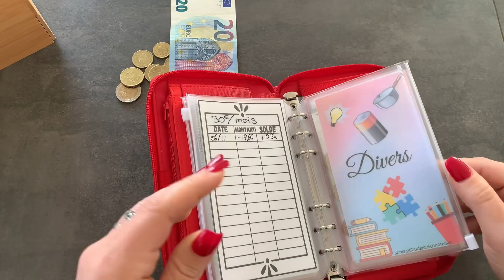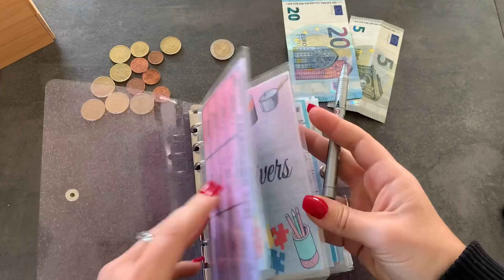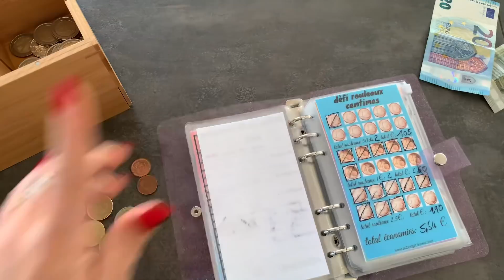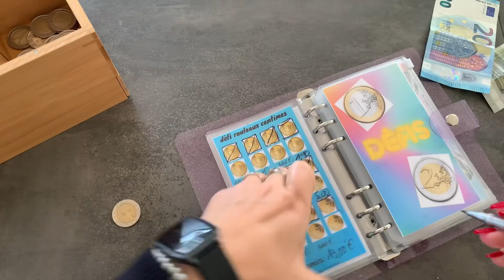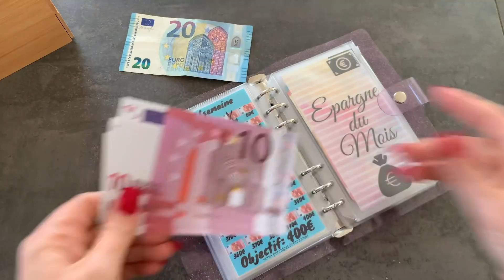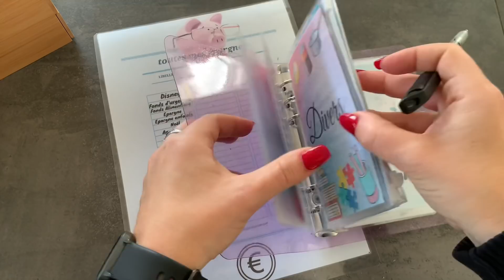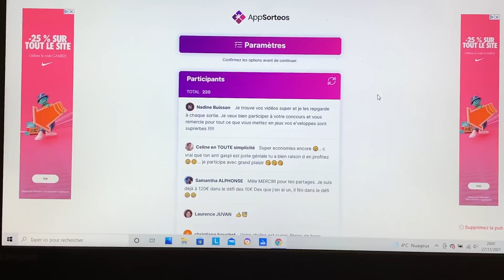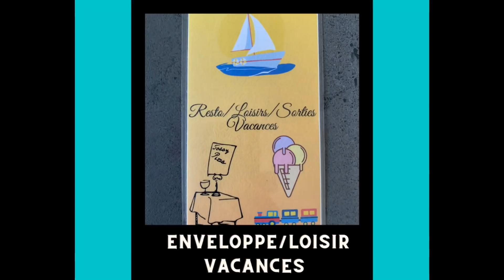Bilan budget semaine 4# novembre & remplissage des enveloppes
Bonjour
Nous voici pour la fin de la quatrième semaine de novembre.

Boîte à thé : AMAZY Boîte à Thé Bois de Bambou...

Pour tout les cadeaux que je vous offre quotidiennement il vous suffit de m’envoyer un mail en me précisant ce que vous aimeriez : pour le visuel regardez le générique de fin .
- fiche A4 " toutes mes épargnes "
- fiches A4 établir son budget
- tracker A6 bilan de la semaine
- tracker A6 courses à points
- tracker A6  " Loisir, sortie, vacances "
- tracker A6  "10€ par semaine objectif 400€ " ( dessin ou billets )
- tracker A6  "défi 5€ ( dessin ou billets )
- tracker A6 défi rouleaux centimes bronze
- tracker A6 défi rouleaux centimes pièces jaune
- tracker A6 défi 1€ et 2€ ( dessin ou pièces )
- tracker A6 défi 5050€ ( enveloppes ou fleurs )
- tracker A6 dépenses non essentielles